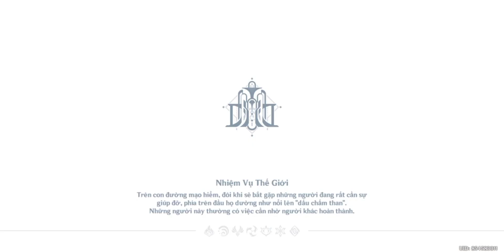[Phần 2] Một Vài [21] Chiếc Rương Ẩn Tại Map Fontaine 4.1 Genshin Impact 4.1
Các Đoạn Của Video
00:00 Rương 1
00:22 Rương 2
00:45 Rương 3
01:30 Rương 4
02:00 Rương 5
02:31 Rương 6
02:51 Rương 7
03:16 Rương 8
03:38 Rương 9
04:04 Rương 10
04:44 Rương 11
05:23 Rương 12
05:34 Rương 13
06:12 Rương 14
06:58 Rương 15
07:08 Rương 16
07:46 Rương 17
08:31 Rương 18
09:10 Rương 19
09:57 Rương 20
10:31 Rương 21